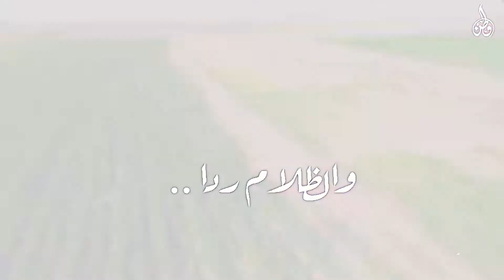خفي اللطف عبدالله الجارالله